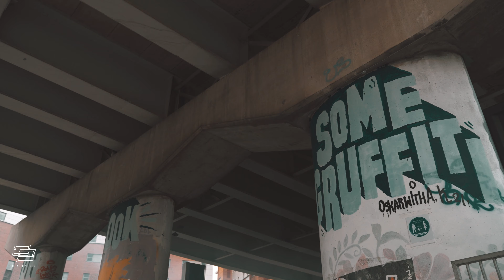Haus22 x MCR Open Air | Projekts Skate Park - After Movie